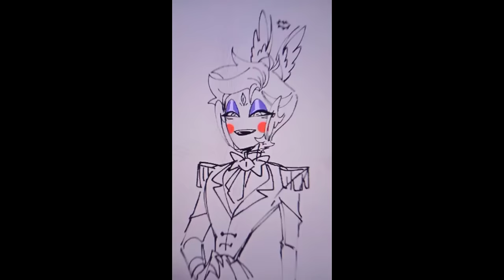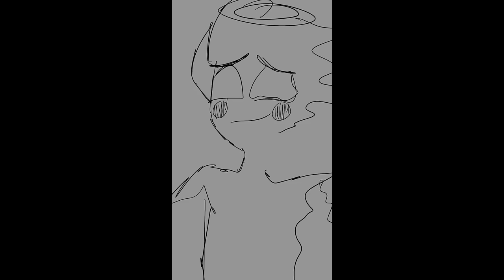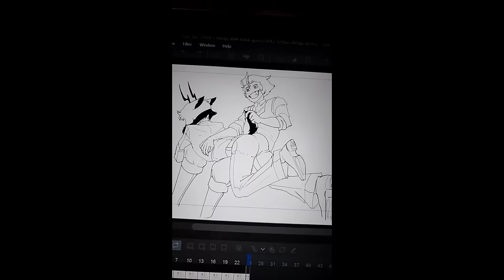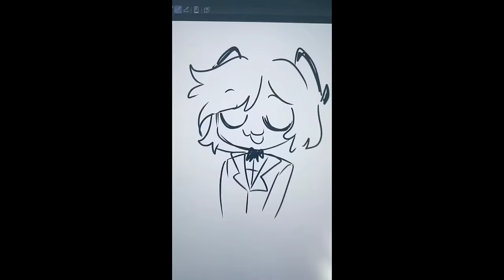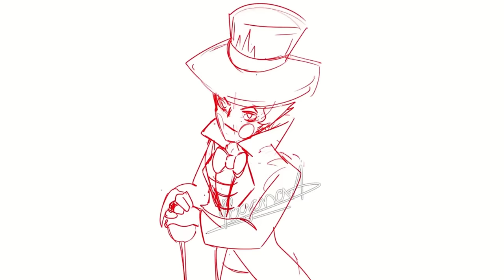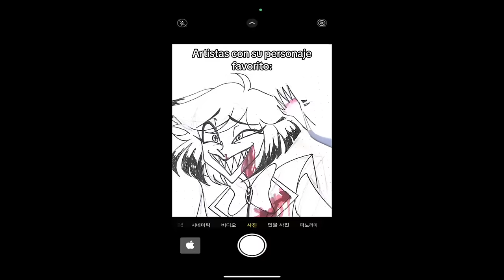Hazbin Hotel TikToks that cured Lucifers depression #5